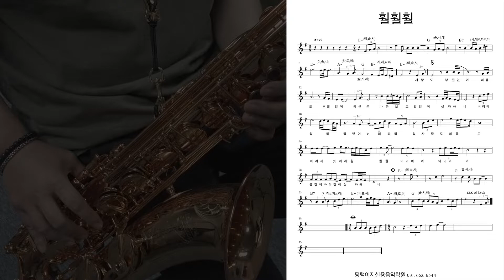레슨영상2 [테너] "훨훨훨" 악보 손가락 영상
이번 레슨곡은 훨훨훨입니다.
저번영상과 같이 G키로 이번엔 전,간주에
코드톤으로만 간단히 애드립을 만들어봤습니다.
평택 이지뮤직아카데미
원장 염태승
레코딩, 믹싱, 마스터링 문의
Setup
    T SAX - " KIM90924GR "
    Mouthpieces - " KIMS  MB M T8 "